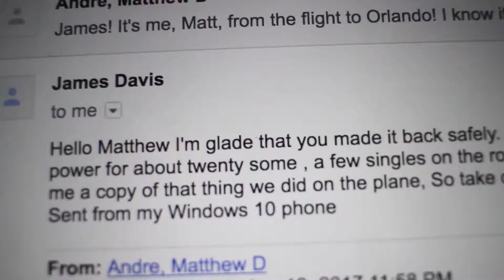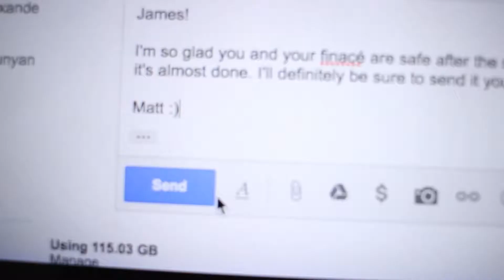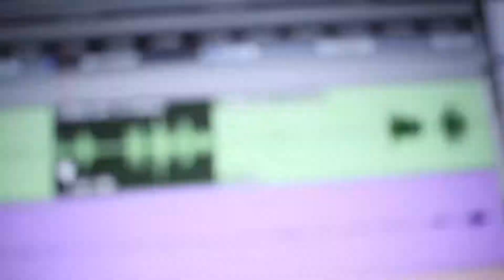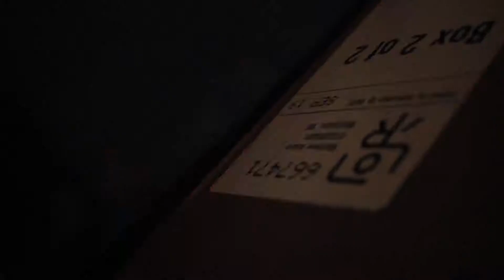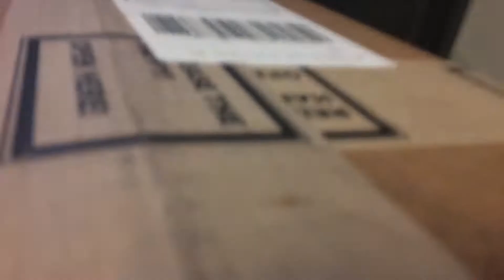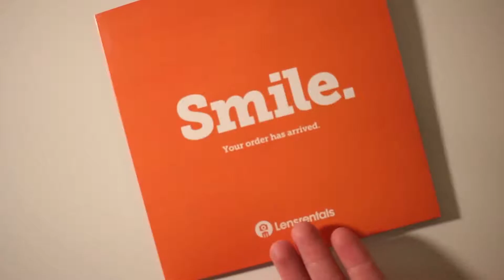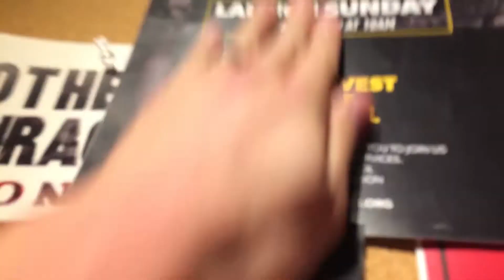My Wedding Video Gear - EP13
It's not much, but here it is - my wedding video gear explained! And a couple other adventures.

Also, I just filmed my second ever wedding! So, do I know what I'm doing? Probably not. Should you take my advice anyway? You'll have to see for yourself!

My gear:

Glass: Rokinon Cine DS: 24, 35, 85
Filter: Tiffen Variable ND
Audio Recorder: Zoom H5
Additional Tool: Glidecam HD4000 (rented from lensrentals.com)
Accessories: Filmcity Camera Cage

Crazy cool tunage provided by:

Stanley Clarke: Lisa
Artist Vs Poet: Kids Again
Bleachers: Let's Get Married

90's rap music video - Dream Junkies: I Got The Juice
Epic build - M83: Outro

Until next time. Peace, Love, and Rock On!